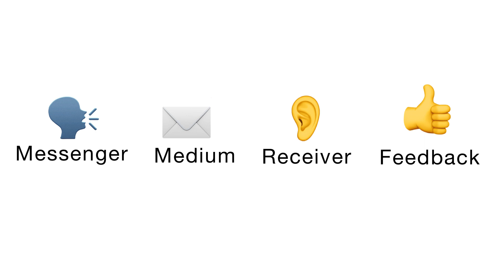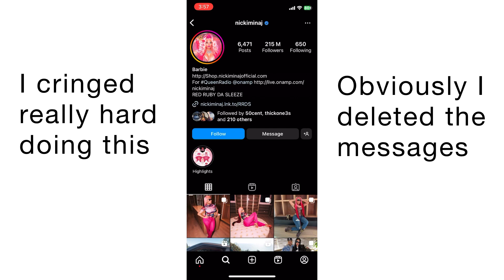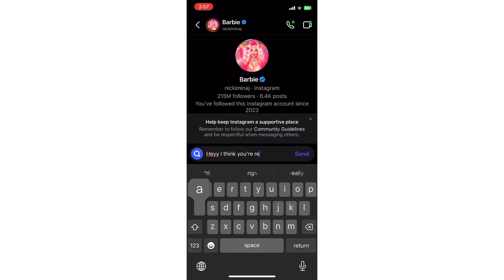HOW TO DEAL WITH TOXIC PLAYERS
How do you deal with toxic players? Recall spammers, emote spammers afks. There is only one way to deal with them and that is the purpose of this video. I won't only be telling you HOW to deal with them but I will also  be telling you WHY to deal with them in such manner

Why are you still reading??? Go watch the video